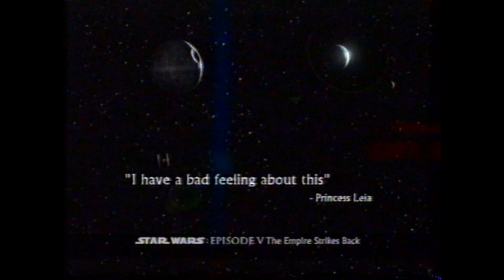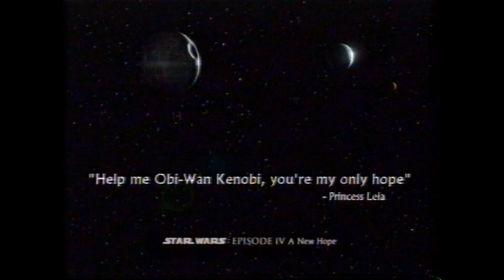Sky Premier Continuity - Star Wars Saturday Night (March-April 2001)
Enjoy. Some continuity are incomplete/cut because it's been recorded that way. Someone in my family (possibly my dad) wanted to record each Star Wars film from the saga when Sky Premier showed the Saga each Saturday night from late March and early April in 2001